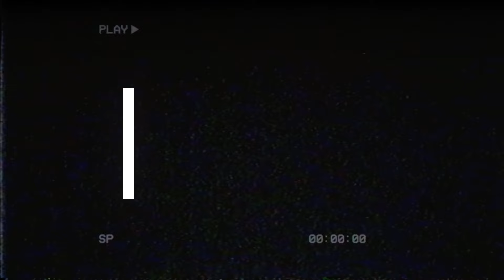5 DISTURBING True DARK WEB Horror Stories | Rain Sounds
Get ready to be scared as we dive into 5 real and terrifying horror stories from the dark web. From creepy encounters to disturbing discoveries, these true horror stories will leave you questioning the depths of the internet.